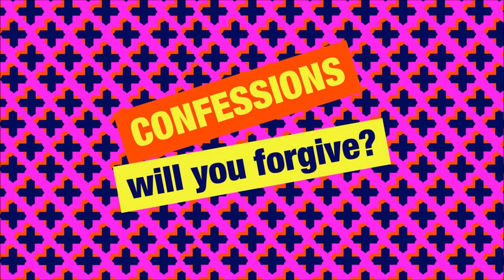Simon Mayo Classic Confessions - Troll With It